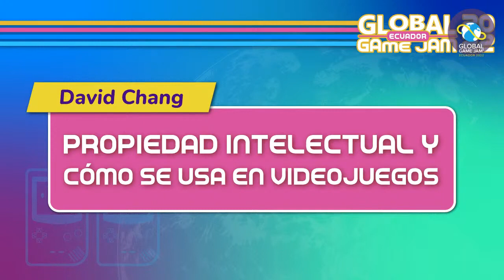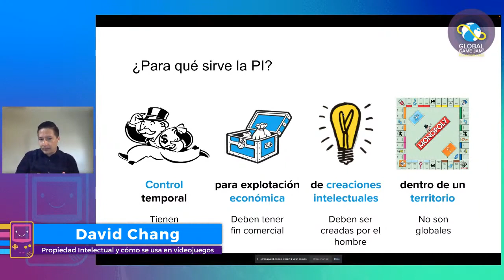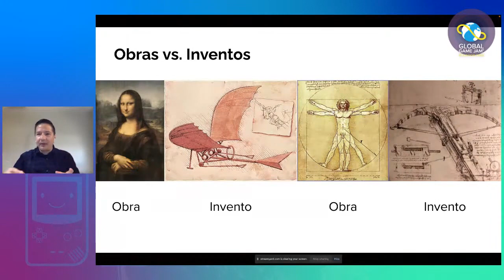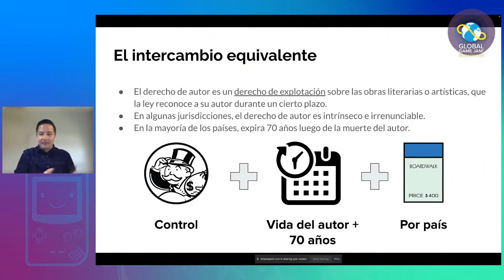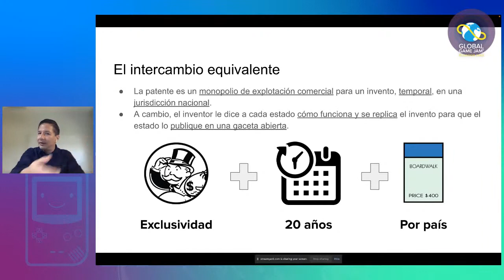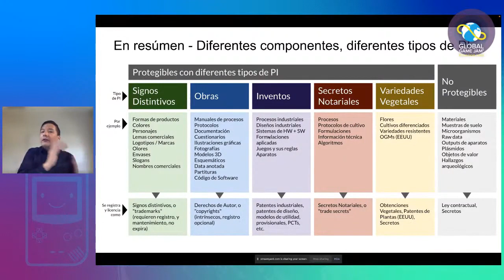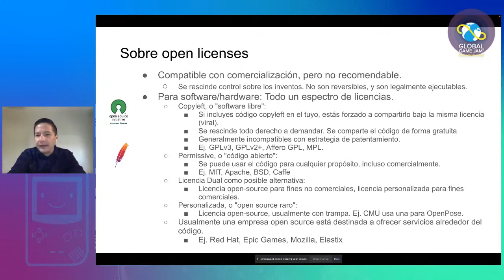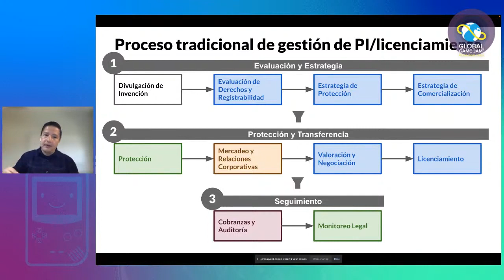Propiedad Intelectual y cómo se usa en los videojuegos por David Chang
David Chang, experto en comercialización e investigación y con mucha experiencia en el mundo delos videojuegos, nos conversa sobre qué es la propiedad intelectual y cómo se usa en la industria del desarrollo de videojuegos
Global Game Jam Ecuador 2022